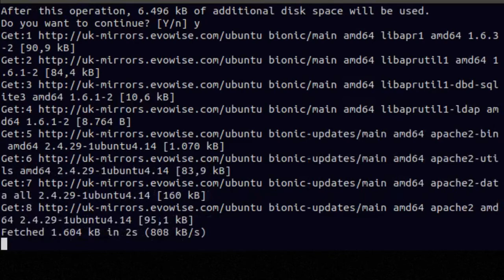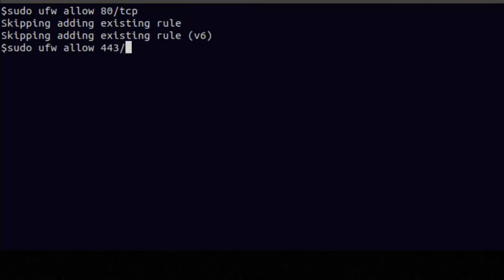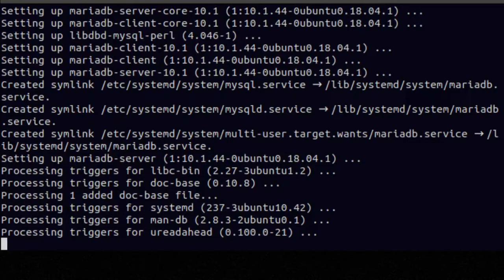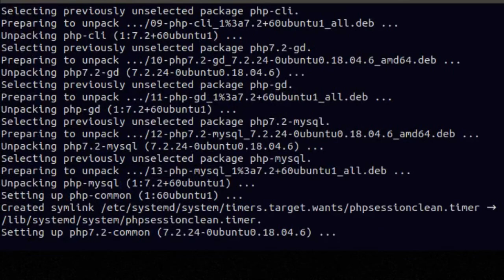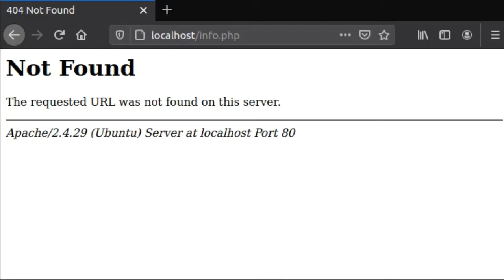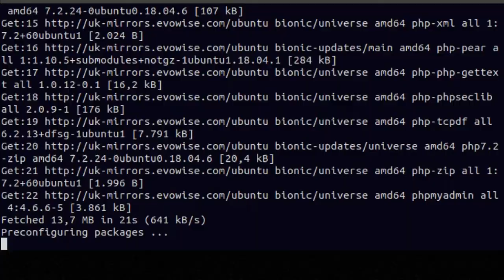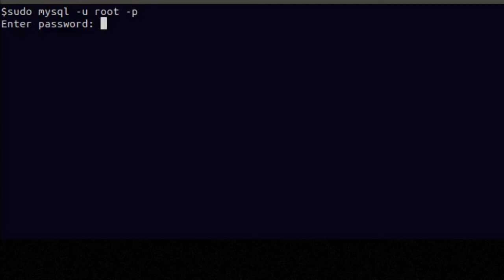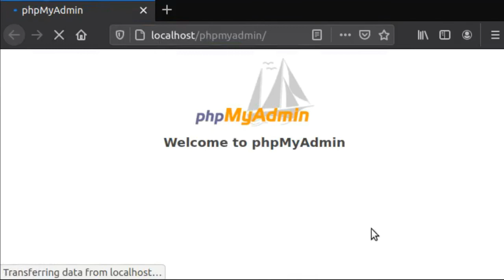Install LAMP & phpMyAdmin on Ubuntu18.04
How to Install LAMP & phpMyAdmin on Ubuntu18.04